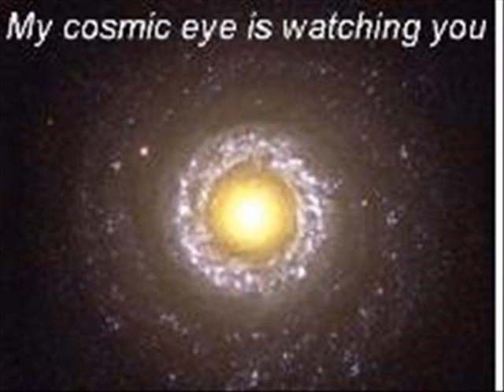Sunshine - Cosmic Soul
Daniel Hawthorn & Cosmic Soul: Sunshine
Pictorial Promo Video

Find Out More About Me & C' Many More Picture's ...

Thanx & I Hope U All Get a Chance 2 Check Those Out
And Find Sum Enjoyment There In Doin' So As Well
N' Don't Forget 2 Stop & Sign My Guestbook
While Your There, So B' Kind, & Leave Me Sum Luv
And Let Me Know What U Think, Thanx So Very Much !!!
All the Very, Very Best 2 U All ...
With So Much ...

Peace, Luv & Sweet Cosmic Bliss !!!

A Hug & A Kiss !!!
A Sweet, Sweet ...
SOUL KISS !!!

XXX

So I May Continue My Art, Keep Up My Pages & All That I Do.
As It's a Pleasure Being with U All & I Appreciate Anything
Ya'All Can Do 2 Help, Thank U, All the Very Best ...
And Many Many Blessings 2 U & 2 U All, Thank U !!! 🙂

thank u so much, bless u & all the very best 2 u ...
i can't wait 2 talk & share more.